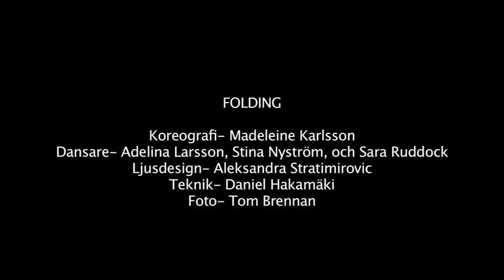Folding_2012_del1.mov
Dokumentation av pilotprojekt del1
Danscentrum Stockholm augusti 2011
Koreografi av Madeleine Karlsson
Dansare- Adelina Larsson, Stina Nyström, Sara Ruddock
Ljusdesign- Aleksandra Stratimirovic
Teknik- Danie Hakamäki
Foto- Tom Brennan